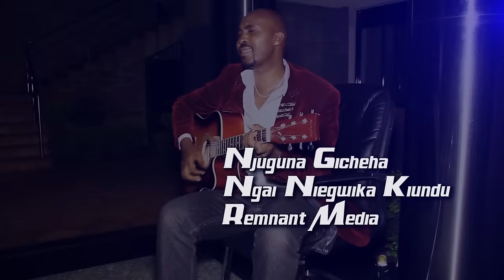Ngai Ageka Kiundu By Njuguna Gicheha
Dir Sir Edward of Remnant Media Nrb. Kenya